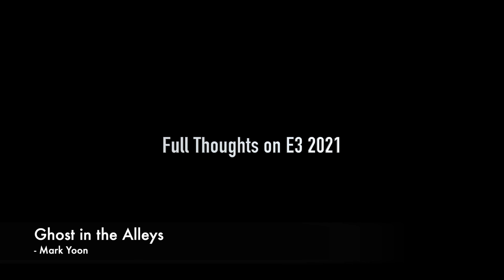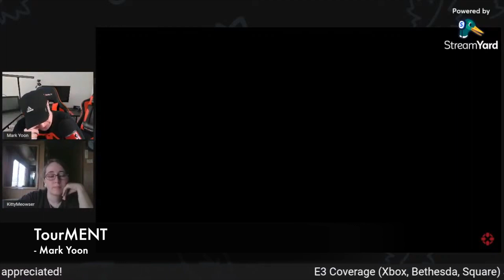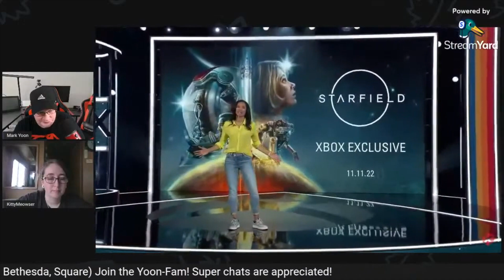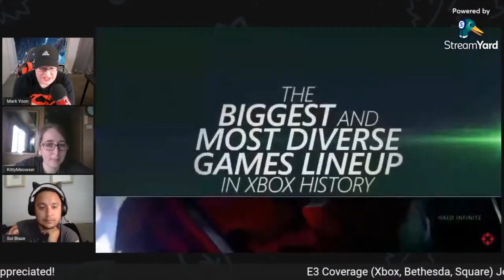My Un-Edited Thoughts on E3 2021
After covering the entire E3 2021 conference I felt a bit annoyed. So, I took a few days to really let my opinions ferment, so I didn't add emotions to my thoughts. Let's discuss.
Yoon-Fam Yoonite!
MERCH NOW AVAILABLE!

Mon. Regular Video 12am EST
Tues. Regular Video 12am EST
Wed. Regular Video 12am EST
Thur. Vocal Library 12am EST
Friday- Community video (last Friday of the month)
Saturday- Livestream at 4:00pm EST - play stream at 5:30pm EST
The reason for the streaming day change is do to YOUR votes on the community page. I listen to the Yoon-Fam.